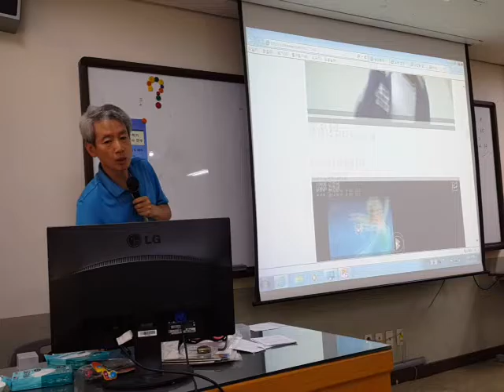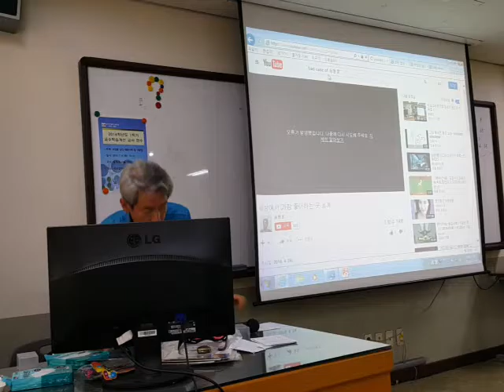지나치게 소란스러운 반에서 수업하는 법